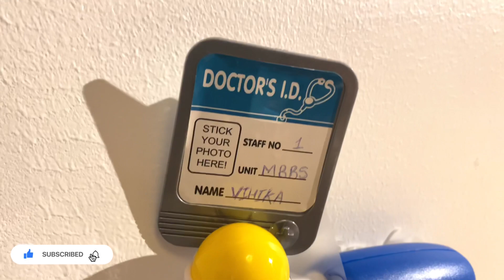स्वीडिश फूड चि चव काशी होती 😅👌|| shopping || birthday Photo Shoot || Marathi Vlog🙏🇸🇪